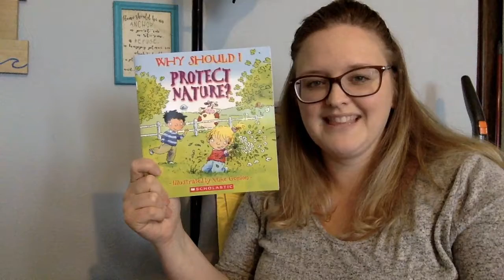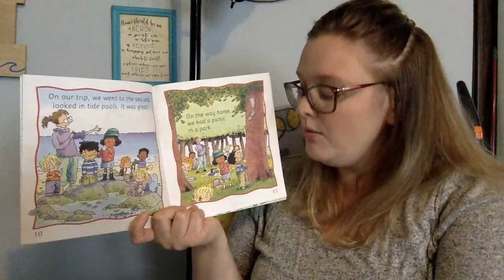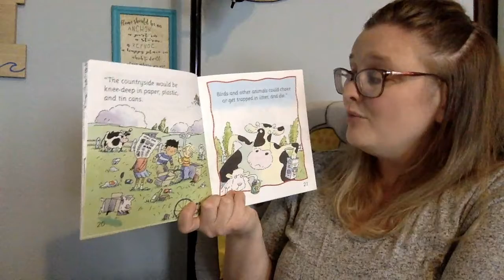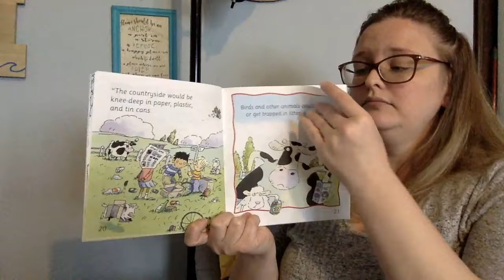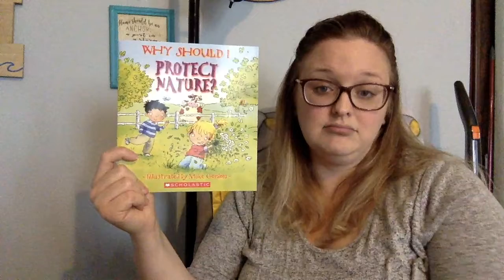Protect Nature Read Aloud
Listen to see what your assignment is for today